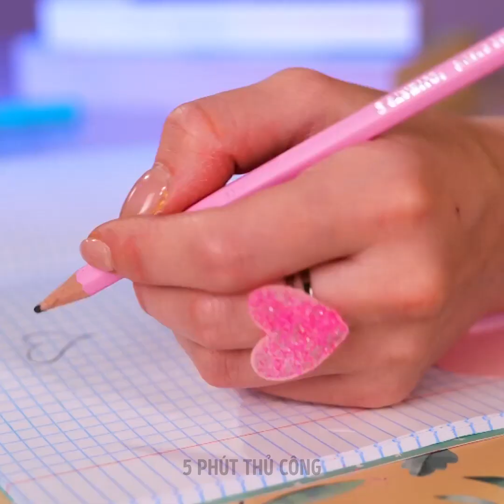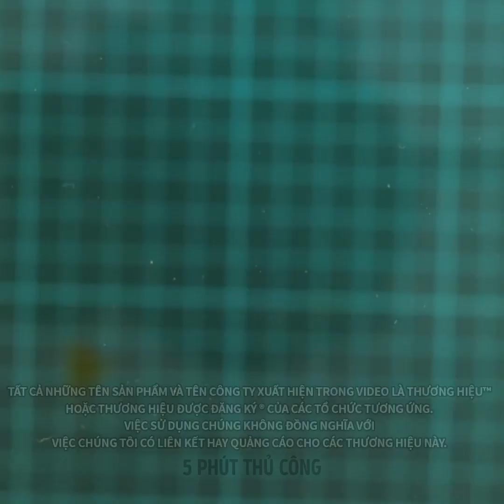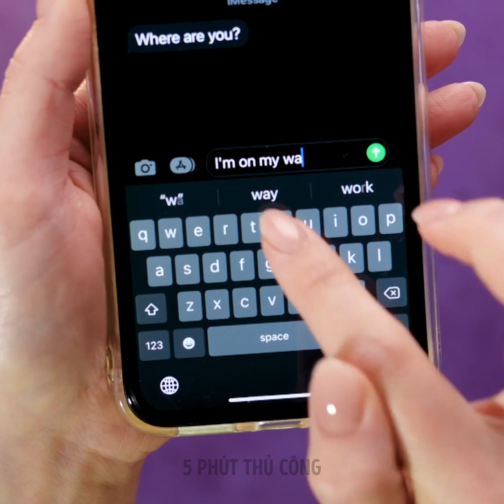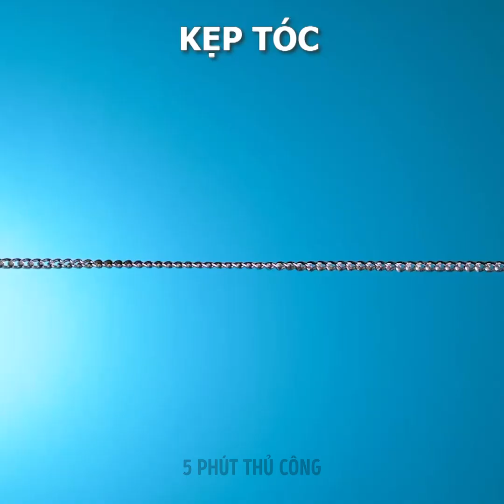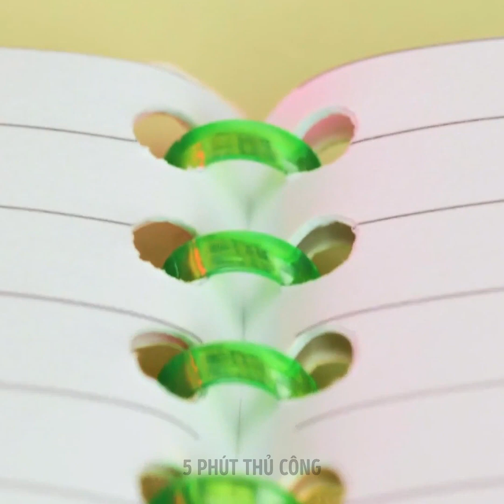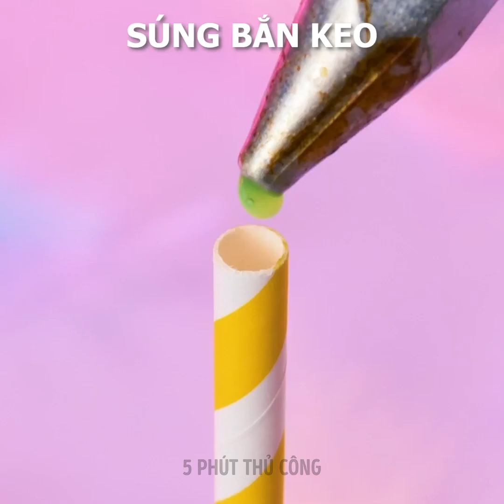Đồ Thủ Công Thú Vị Với Súng Bắn Keo, Nhựa Epoxy, Bút 3D Và Đất Sét Polymer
Những món đồ sáng tạo tùy chỉnh độc đáo mà bạn có thể làm ở nhà!

0:20 - Làm ốp điện thoại tùy chỉnh
1:00 - Hoa tai độc đáo
1:15 - Bút tùy chỉnh
1:32 - Vòng cổ độc đáo
2:01 - Nhẫn tùy chỉnh dễ thương